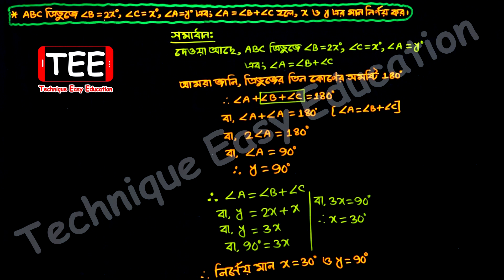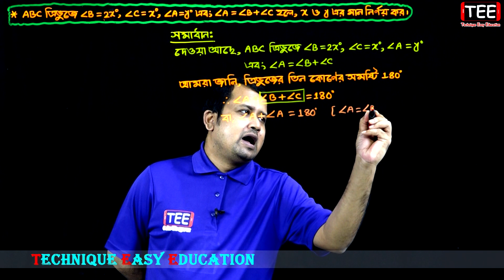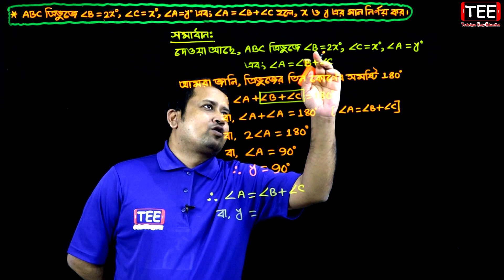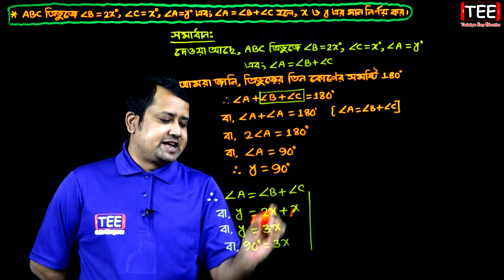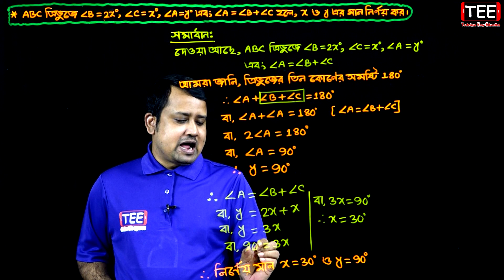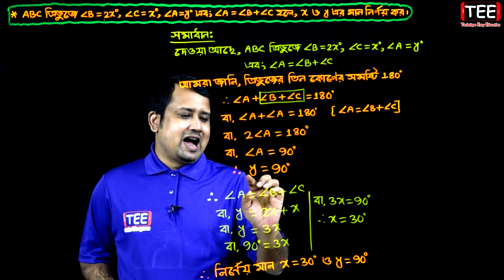পর্ব-১৪ || ২৪৬ পৃষ্ঠার কাজ || অনুশীলনী ১২.৪ || নবম-দশম শ্রেণি গণিত || SSC Math Chapter 12.4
পর্ব-১৪ || ২৪৬ পৃষ্ঠার কাজ || অনুশীলনী ১২.৪ || বাস্তবভিত্তিক সমস্যার সহসমীকরণ গঠন ও সমাধান || দুই চলকবিশিষ্ট সরল সহসমীকরণ || নবম-দশম শ্রেণি গণিত || SSC Math Chapter 12.4 || Sumon Sir